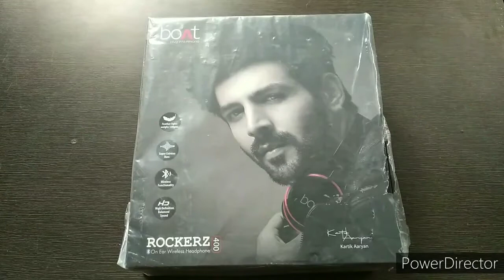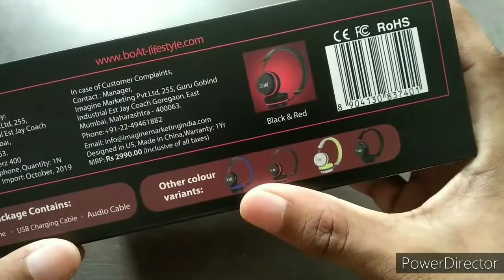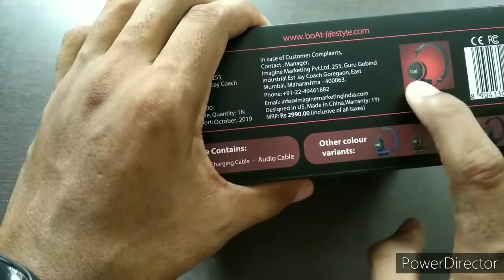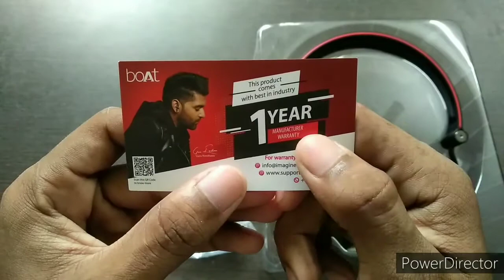boat rockerz 400 On-Ear Wireless Bluetooth Headphones Unboxing & Review in Hindi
Boat Rockerz 400 Wireless Bluetooth Headphones Unboxing Review In Hindi Boat Bluetooth headphones
Namaskar Doston Swagat Hai app sabhi ka Technical Ladder Channel Pe doston is video me maine Boat Rockerz 400 Bluetooth Headphones ki unboxing ki.

Dhanyavaad🙏🙏